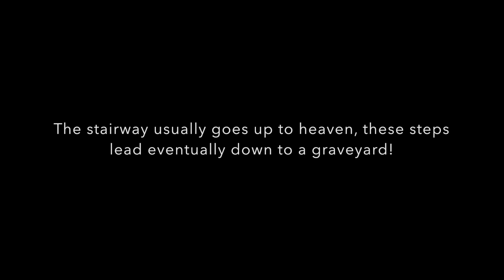Steps to Tengoku - mtb ride down from Hiezan to Otsu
From near the top of Mt.Hiei these steps eventually lead down to a nice trail then a graveyard. I guess if you went the other way it really would feel like a stairway to heaven.